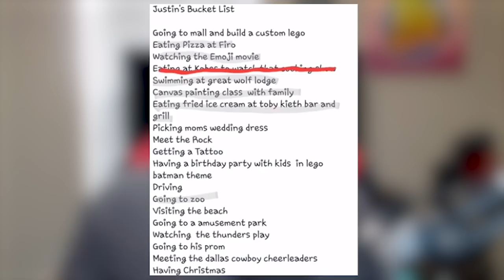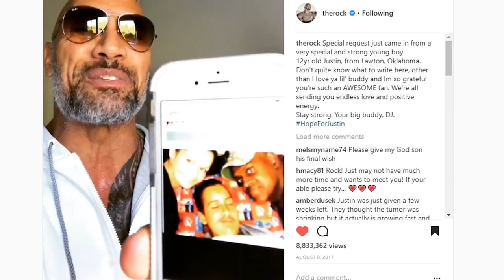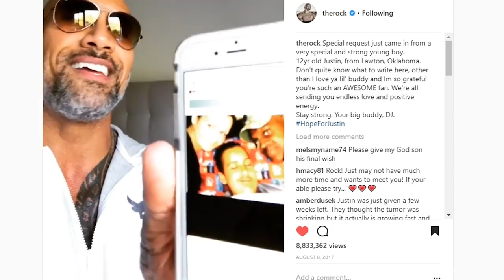Cancer. I Need YOUR HELP @TheRock!